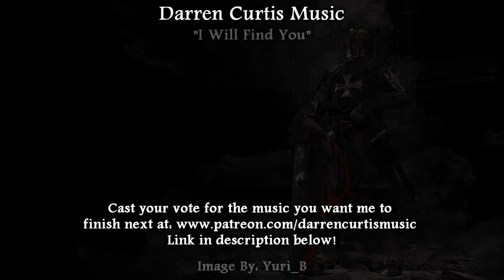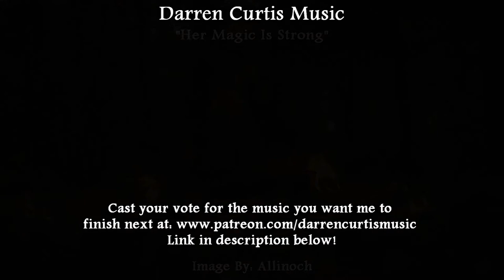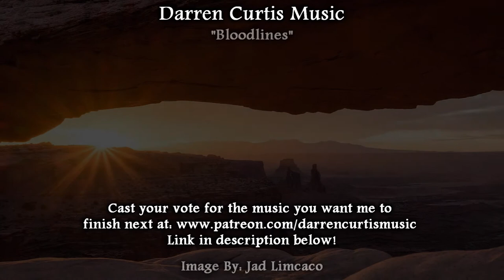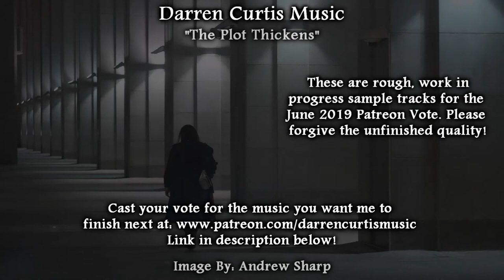Free Music Patreon Poll For June 2019 [Free Royalty Free Music]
I finally have this month's free music vote ready to go. I apologize for the delay in getting this ready. My day job (construction) has recently been requiring some heavy, outdoor labor and I've only been able to work on music after hours when I'm half fried and worn out. So I hope the tracks this time around don't feel underwhelming and hold up well.

The first piece is an epic, orchestral build-up called "I Will Find You." I imagined a stand-off between our hero and villain. A controversial turning point where the protagonist realizes he has to stop this evil being at any cost. It features some fast cello and violins, booming percussion, low brass blasts and some choir.

The second track is named "Her Magic Is Strong." It's a dark little venture that uses some deep pads, hollow piano and string effects to create a horrific atmosphere. The central point is the female vocals which start as a sort of chant and change into whispered words. I imagined being lost in the woods and stumbling upon a mystical woman with dark intent.

The third piece is currently untitled and exists as "80's Action Theme." This came to be from a love of cheesy, 1980's action movies. Think Jean-Claude, Arnold Schwarzenegger and Fred WIlliamson. So many of those films seem to start with a synth beat and an aerial shot of a city, so to keep in theme I did the same. This music starts with synthetic plucks that drive the track. Then we bring in our drums and ripping guitar. Finally the Saxophone finishes off that 80's action, borderline jazzy kind of vibe.

"Bloodlines" is next and was supposed to be a sort of hybrid between Native American and western cowboy. That's why I combined the pan pipes, Kiowa flute and tribal maracas with the western sounding guitars. I had in mind a character who was mixed race from two different backgrounds. This track has a sense of purpose and destiny to it, which I imagined this person felt when he finally accepted his heritage and used his strengths from both sides to achieve his goal.

Next we have "The Plot Thickens," which is a Noir feeling underscore. It's a bit minimalist when compared to some of the other tracks, as it only has some light cymbals, a couple guitars and evolving bass work. But I felt that was almost like it's own unique instrument, or element, that lent itself well to the overall feeling of this. I felt like I found a huge piece to the puzzle, yet things were becoming more blurry as I was left with yet more questions than when I'd started.

And lastly we have "Unnamed Peaceful Piano and Flutes." We have the gentle sound of a stream in the background as the piano and soft strings lightly lift under our feet. Finally when the flutes enter, we're in a state of total relaxation and contentment. I almost felt airborne among the clouds with a bird's eye view of the lush greenery just below, only the sound of the trickling stream reminding me that I'm actually firmly on the ground.

I'll start a private poll for the second tier and higher to cast your vote for the piece you want finished. Voting will end June 27th, so you have plenty of time to decide! Whichever track wins will be completed by the end of the month.

Thanks so much for your patience and continued support! I hope you've all been well and I hope you enjoy the music!